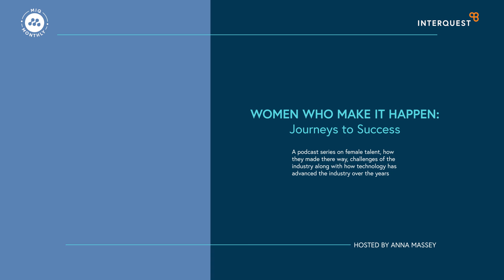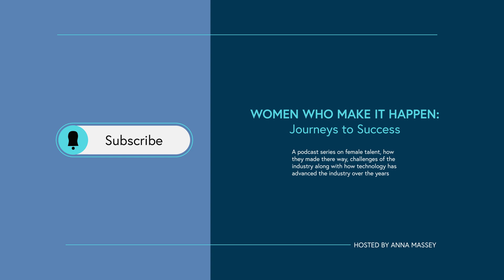Fostering Innovation in the Digital Age with Bharvi Hadani, COO 💡 | Women Who Make it Happen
Join us in this enlightening episode of "Women Who Make it Happen," featuring Bharvi Hadani, Chief Operating Officer at Zodia Markets, and hosted by Anna Massey.

Dive into Bharvi's rich career, spanning multiple roles and industries, as she shares her insights on agility, digital transformation, and the power of incremental change in today's fast-paced business world.

What's Inside:

🌟 Bharvi's Business Agility: Explore how Bharvi's experiences in various organisational settings shaped her perspective on the necessity of agility and quick feedback loops in business.

🌟 Embracing Failure: Learn from Bharvi's views on the importance of failing fast, especially in startups versus larger corporations, and how this approach drives innovation and learning.

🌟 Digital Transformation: Gain insight into Bharvi's take on the digital era's evolution and how businesses must adapt to remain competitive and client-focused in a rapidly changing landscape.

🌟 Incremental Changes: Discover the impact of Bharvi's philosophy on making small, consistent changes to achieve long-term success and drive meaningful progress in any organisation.

🔥 Why Watch?

- Unpack the complexities of navigating change and fostering innovation in various business environments with Bharvi's expert insights.
- Understand the significance of adapting to digital trends and the role of agility in today's business strategy.
- Get inspired by Bharvi's approach to leadership, change management, and her journey to becoming a COO in a dynamic market.